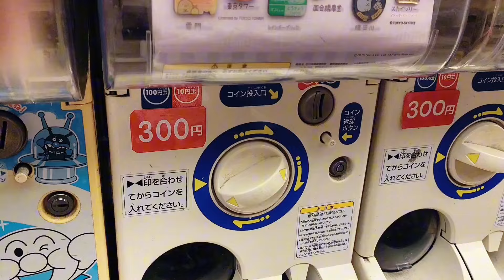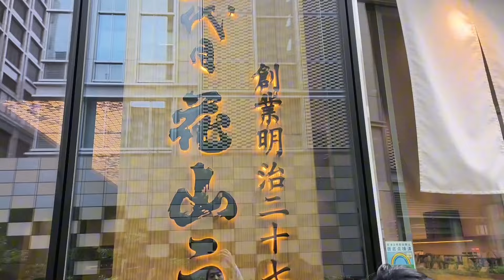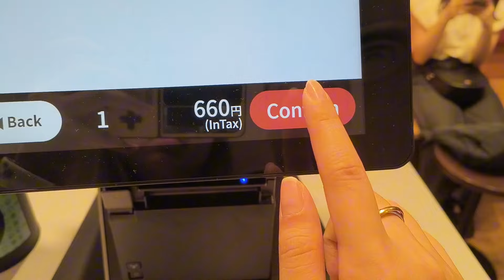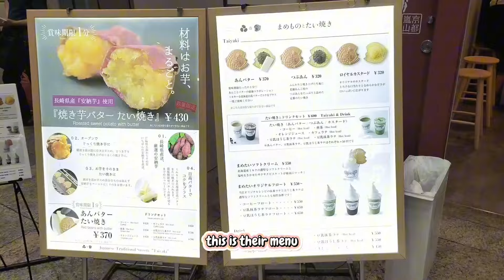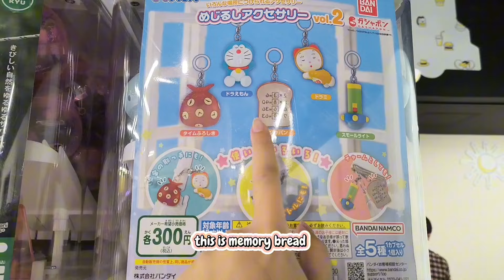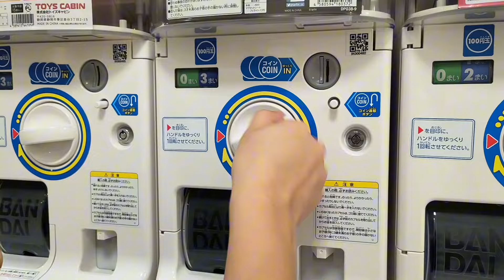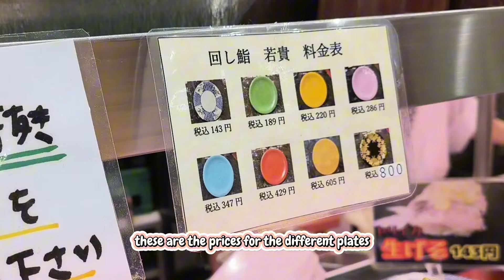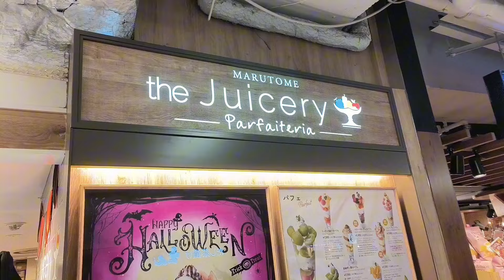[Japan Vlog] Tokyo CityWalk | 角落生物 贩卖机 | 超有特色的乌冬面 | 扭不完的扭蛋 | 超好吃的平价寿司 | 馨中有杰 ♥️ JasthewaywithRic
1. Sumikko Gurashi Vending Machine
Beside Yamashiroya
Address:

2. Godaime Hanayama Udon Nihonbashi
Address: 2 Chome-10-12 Nihonbashi, Chuo City, Tokyo 103-0027, Japan

3. Mamemono Taiyaki Sunshine City Shop
Address: Japan, 〒170-0013 Tokyo, Toshima City, Higashiikebukuro, 1 Chome−28−10 サンシャインシティ 専門店街アルパ B1

4. Gashapon Ikebukuro Main Store
Address: Japan, 〒170-0013 Tokyo, Toshima City, Higashiikebukuro, 3 Chome−1−3 サンシャインシティ ワールドインポートマートビル 3F

5. Gachagacha no Mori (Capsule Toys)
Address: Japan, 〒170-8630 Tokyo, Toshima City, Higashiikebukuro, 3 Chome−1−3 池袋サンシャインシティアルタ 1F

6. Wakataka Ikebukuro Sunshine 60-dori branch
Address: Japan, 〒170-0013 Tokyo, Toshima City, Higashiikebukuro, 1 Chome−22−5 サンケエビル 1F

7. ABC MART GRAND STAGE Ikebukuro Shop
Address: 1 Chome-28-7 Higashiikebukuro, Toshima City, Tokyo 170-0013, Japan

8. Marutome the Juicery
Address: 1-1-5, Nishishinjuku, Shinjuku 160-0023 Tokyo Prefecture

9. Don Quijote Shinjuku Kabukicho
Address: 1 Chome-16-5 Kabukicho, Shinjuku City, Tokyo 160-0021, Japan